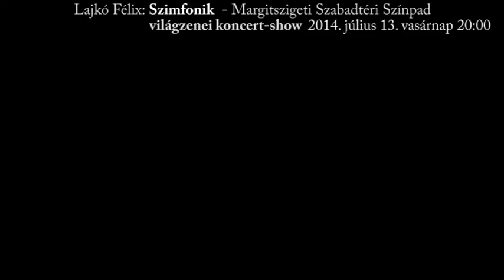Lajkó Félix: Szimfonik - Margitszigeti Szabadtéri Színpad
Lajkó Félix:

Szimfonik

világzenei koncert-show

2014. július 13. vasárnap 20:00
Margitszigeti Szabadtéri Színpad

(2 óra, 1 szünettel)